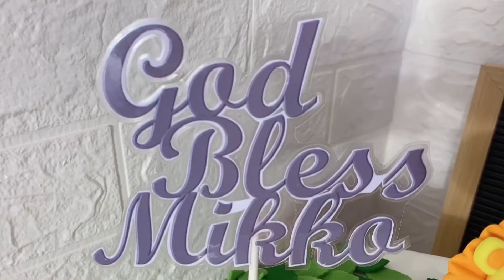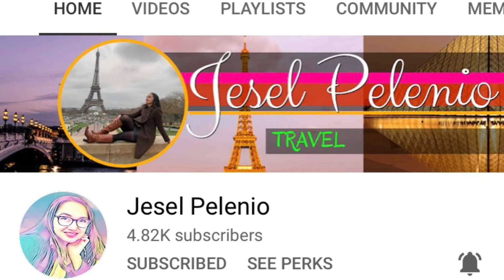SAFARI FONDANT CAKE WITH ALL EDIBLE DESIGN Mikurtzel TV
Safari Fondant Cake By Mikurtzel
Music used @tellyourstorymusicbyikson
Lets Support this Artist